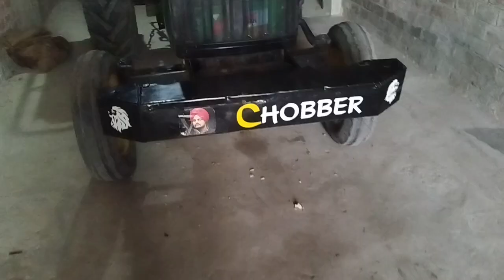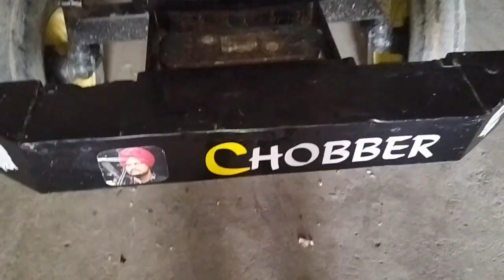Finally CHOBBER Per Fibre Hood lga di😍||How to fit fibrehood in Tractor 🚜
How to install fibre hood in tractor
fibre hood ko tractor mai kaise lgaye
fibre hood
fibre hood ko tractor mai lga di

jhondere 5310 खरीदने से पहले जान ले
John Deere tractor all part 〽️ आधे से भी आधे रेट पर।
John Deere fiver hood ta keteo lavi
Kdd ti Dholki bar ❤️‍🔥🔥// par ik panga pagya
Hem tyer samrala new look jhondeer allience1000.16 tyer
John Deere ट्रैक्टर में LED हेडलाइट कैसे लगाये
John Deere 5050D 4wd New Model Big Tyre 2022 Model Review | Price | features | Specifications 😲🤔
JOHN DEERE FIBER HOOD BY KALRA | FIBER HOOD FITTING | SUBWOOER SYSTEM | TRACTOR MUSIC KALRA | KALRA
ट्रैक्टर पर नाम / . बंपर पर नाम लिखवा लिया।
How To Install DRL Lights in Tractor 😈🚜||New DRL in CHOBBER🚜|| Royal Jit 09||
Punjab famous modified pittar🚀🚀 | full heavy loha lagia hoia ✅
ट्रैक्टर के टायर बाहर निकाल दिए/ 😨 tyre exchange/ how एक्सचेंज tractor tyre
Johan deere 720 Tractor For Sale | Low Price Johan deere 720 Full Review | Tractor For Sale
Bikau hai__ John Deere 5103__ 42 HP catagory__ New Tractor for sale__ Used Tractor for sale
5203 S (LT) model gear fitting full
Finnally Chobber mai U Pipe Fit kr diya❤️|| JHON DEEEE U Pipe Fitting 🚜
John Deere 5055E Sale In Punjab //Model 2012//Cheep Price 😱😱
New Tyre For Chobber 🔥🚜|| Modification ka kaam strat kr diya❤️||Royal Jit 09
John Deere 5405 Modified | Dhiman Samana Fiber Roof | Bumper weight & all Tractor modified parts
14 फीट बैकहो | ABEL | Mobile | Loader | Backhoe Loader | John Deere Tractor 5310 | Jcb
Ajj Karyea bumper paint 💚 / te lights vi Thle Krtia 🦅 / Baaz group 💚🦅
5045 D John Deere किसान के लिए बहुत फायदे हैं | Power Pro 4wd V2
John Deere 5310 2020 Model Review क्यों लिया किसान ने इसको।
John deere 5310S 70hp detail and user review || unique tractor
Letters fill in tyres 🛞/ 5911
🔥 ये ट्रैक्टर क्यों लिया भाई👹 [so..sad ]🥵50hptractor ￼
John Deere 5042 44HP पैसा वसूल ट्रैक्टर 🔥🔥
ये ट्रैक्टर मंगवाया हुआ है बाहर से 🛩 (imported)जॉन डियर 5310 Lt model
CAPTAIN MINI TRACTOR FOR SALE కెప్టెన్ ట్రాక్టర్ అమ్ముడుపోయింది soldout ||AGRI GURU||
John Deere 5310 Model 2010 Barnala Punjab Area Sale । ਵਿੱਕ ਗਿਆ ਹੈ ਜੀ
tractor ke rim mein painting kaise karen !! John Deere tractor ke rim mein spray paint kaise karen
John Deere 5055E জনডিয়ার ৫০৫৫ চাষের গাড়ি কাল্টি গাড়ি কম দামে বিক্রি হবে
Tractors light modify|tractor te ghar par Lago lights sasti and stylish|vlog tractor modify#vlog
][ Finally ][ Fibre hood with down ceiling ready ][😍
टायर में पानी कैसे भरे water बिलास्टिंग करें
John Deere 5050D(4×4) Model 2018 ! Handiaya Barnala Punjab Area Sale ! Cnt no ਵਿੱਕ ਗਿਆ ਹੈ ਜੀ !
5 लाख 25 हजार में Ac Cabin Tractor आपका हो सकता है | johndeere 5310 ac cabin tractor price 5.25 lakh
बिकाऊ John deere 5103S Tractor For Sale Model 2012
Ratto ratt bumper krta full ready🔥
Mat Black colour कर दिया Tractor के Bumper पर / colour on Tractor bumper
Aj apne tractor nu BKT 10.00.16 tyre fit karke Fer Karwaye Deutz fahr naal Stunt | sukh khaira vlog
ਟਰੈਕਟਰ ਯੌਨਡੀਅਰ 5310
eicher 650 crdi engine| super plus|new model 2022| full review| eicher crdi engine
14 February 2023 jhone Deere 5105 full riveu feature &
New 5310 Real Live Full Review
New Staring + LED Dipper + LED light